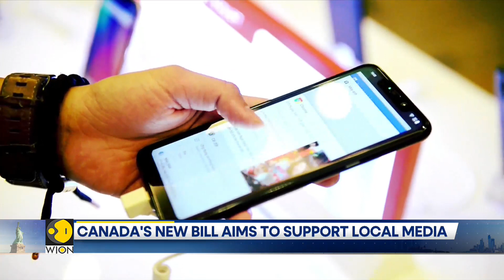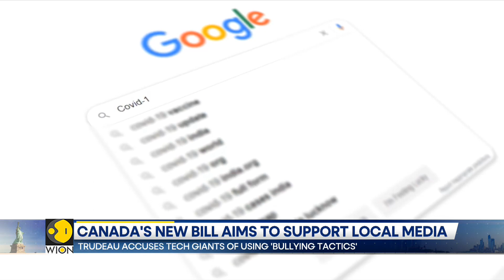Canada's Justin Trudeau slams Google and Meta of using 'bullying tactics' | English News | WION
Prime Minister Justin Trudeau accused Alphabet's Google and Meta platforms of using "bullying tactics" in response to Canadian efforts to secure financial support for news publishers.